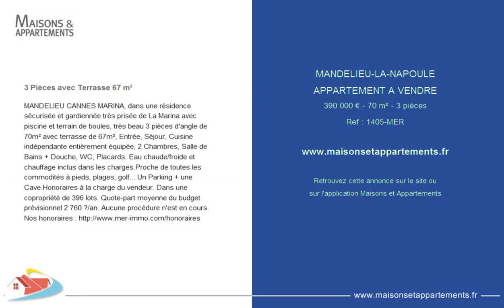MANDELIEU-LA-NAPOULE - APPARTEMENT A VENDRE - 390 000 € - 70 m² - 3 pièces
Référence : 1405-MER

3 Pièces avec Terrasse 67 m²
MANDELIEU CANNES MARINA, dans une résidence sécurisée et gardiennée très prisée de La Marina avec piscine et terrain de boules, très beau 3 pièces d'angle de 70m² avec terrasse de 67m², Entrée, Séjour, Cuisine indépendante entièrement équipée, 2 Chambres, Salle de Bains + Douche, WC, Placards. Eau chaude/froide et chauffage inclus dans les charges.
Proche de toutes les commodités à pieds, plages, golf... Un Parking + une Cave.

Honoraires à la charge du vendeur. Dans une copropriété de 396 lots. Quote-part moyenne du budget prévisionnel 2 760 €/an. Aucune procédure n'est en cours. Nos honoraires

Cette annonce vous est proposée par l'agence AGENCE DE LA MER